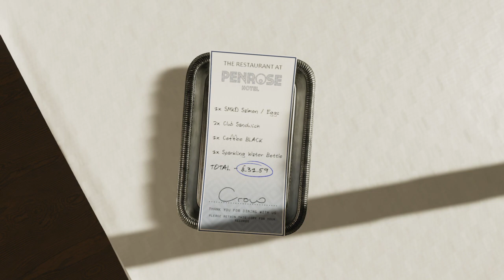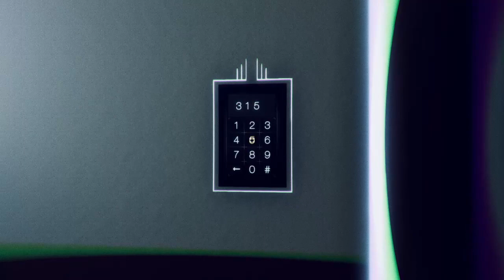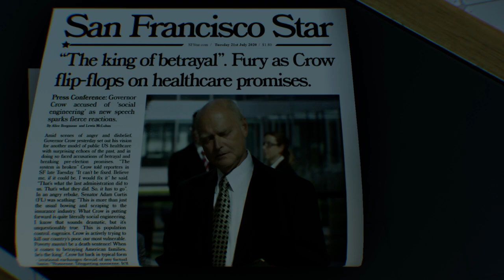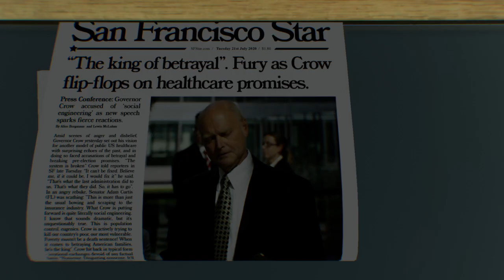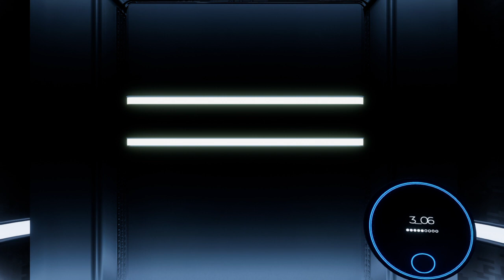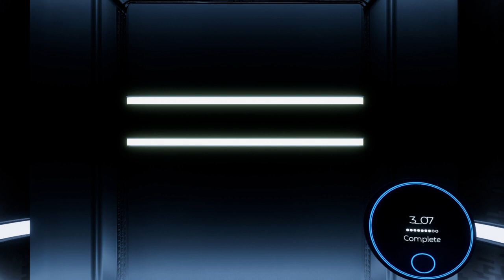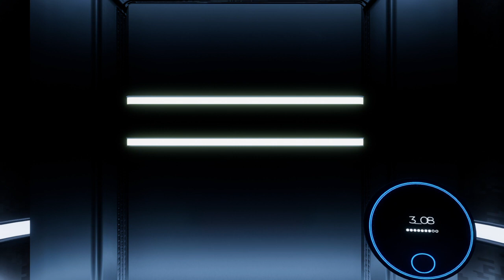The Spectrum Retreat. Part 6.